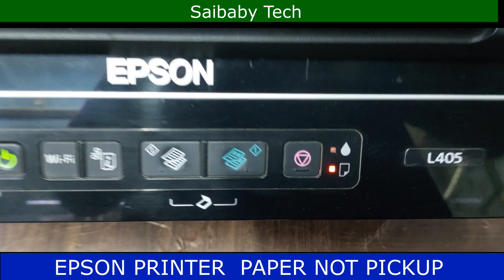Paper Jam and Paper feed error on Epson Printer | Epson printer paper not pickup problem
Epson Printer Paper Jams And Feed Errors: What To Do
Epson Printer Paper Jams & Feed Errors | Epson Printer Paper Pickup Problems | Errors
Epson Printer Paper Jam And Feed Error | Epson Printer Paper Not Pickup Problem | Error
Paper Jam And Paper Feed Error On Epson Printer!
"epson Printer Paper Jams And Paper Feed Errors | Epson Printer Paper Not Pickup Problem | Error"
Epson Printer Paper Jam And Feed Error
Epson Printer Paper Jam And Feed Error - Easy Fix!
Epson Printer Paper Feed Error Fix